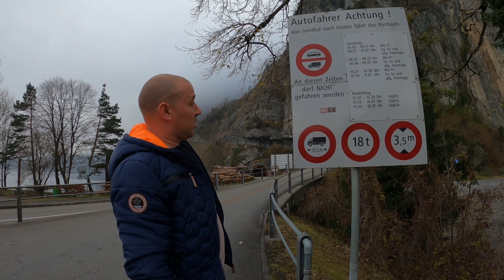Join me on an Adventure to Isenthal Switzerland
Join me in my adventure called Isenthal Switzerland. Isenthal is a small village in the kanton Uri in Switzerland. The mountain road is quit special with its corners and narrowness. Includes an outstanding view of Lake Lucerne.